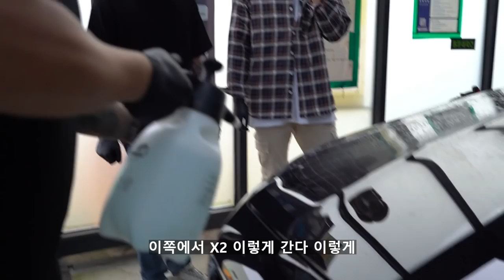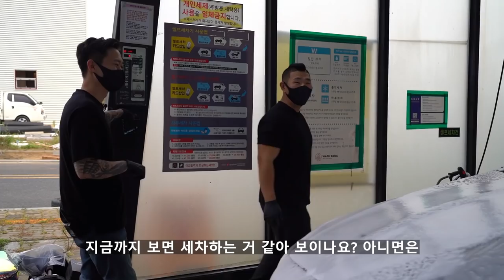세차하면서 자동차 사진, 동영상 잘찍는 방법 !!! (feat.엑시멈 크루)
안녕하세요 세알남 입니다 : ) 오늘은 우리나라 세차 유튜버중 영상을 가장 영화처럼 촬영하고 최초로 4K 영상을 만들어 내는 부산에 독보적인 유튜버
엑시멈 크루채널의 엑시멈님을 모셨습니다 +_+

00:00 강력한 인트로
00:20 게스트 및 영상소개
03:32 조명이 있으면 좋은 이유
08:58 이거 없으면 세차가 힘듭니다
09:53 프리워시 촬영 노하우
13:03 스노우폼 잘쏘고 잘찍는 방법
17:36 카샴푸 사용 팁
19:18 세차장에서 이러고 있다면 유튜버
23:02 자동차 사진과 영상을 잘 찍는 방법
26:25 저희는 전문가가 아닙니다
27:06 전달하고자 하는 뜻

요즘 셀프 세차를 즐기시는 분들이 많아지면서
유튜브, 틱톡, 페이스북, 인스타 등등 사진이나 동영상을 촬영하면서
취미 생활을 즐기시는 분들이 많아졌습니다 !

오늘 영상은 전문가가 아닌 저희가 직접 노력해오면서 느끼고 배웠던
노하우를 전달해봤는데 잡담도 많고 예능? 도 많았습니다만...!!
사진이나 영상에 관심있으신 분들께 도움이 되셨으면 좋겠습니다 ㅎㅎ

엑시멈님도 부산에서 대전까지 멀리서 와주시고 촬영하시느라
수고많으셨습니다 ! (실제로 새벽 3시에 퇴근했습니다)

화~금 11:00 ~ 21:00
토~일 10:00 ~ 21:00